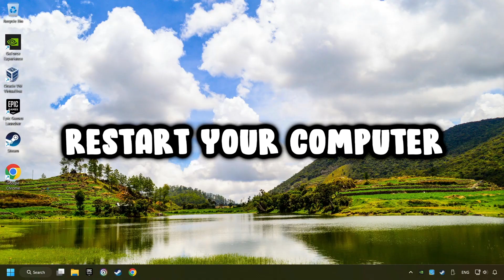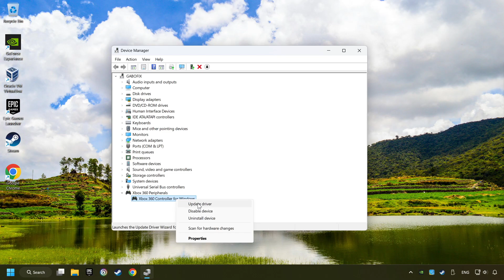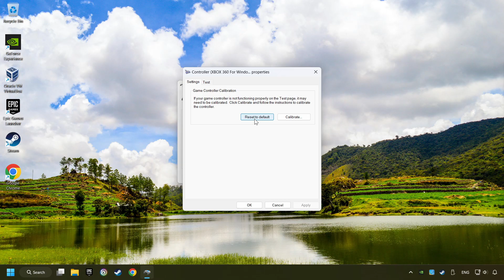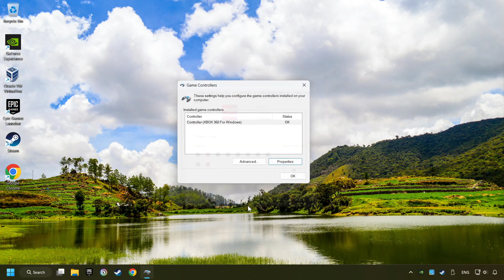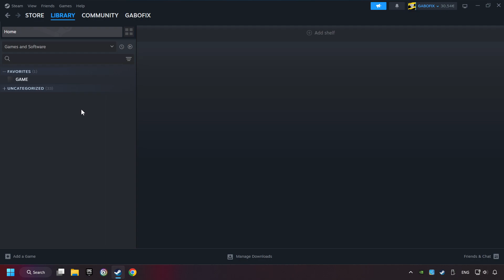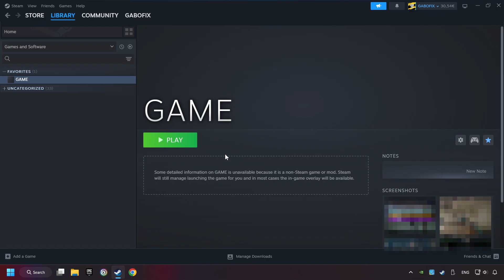How to FIX Rise of the Tomb Raider Controller/Gamepad Not Working on PC